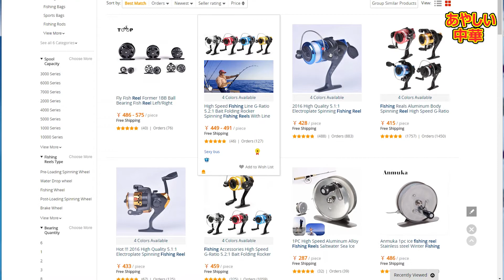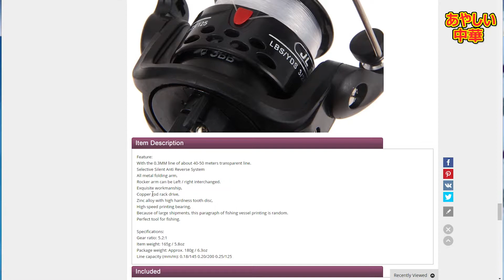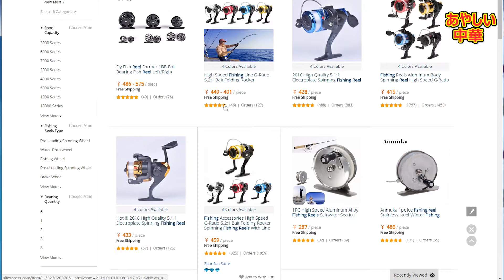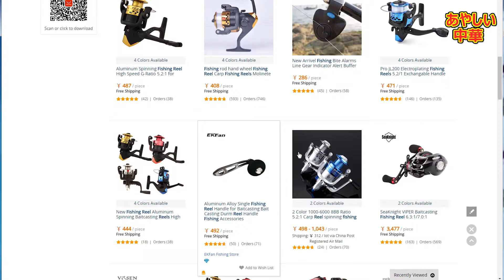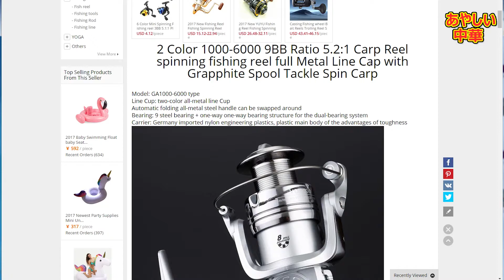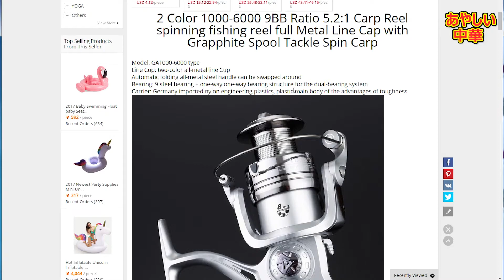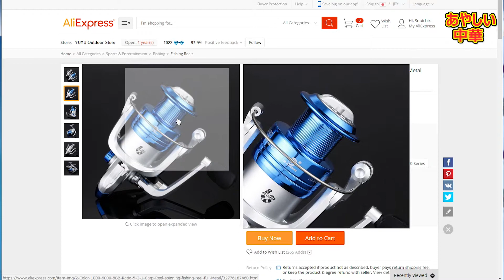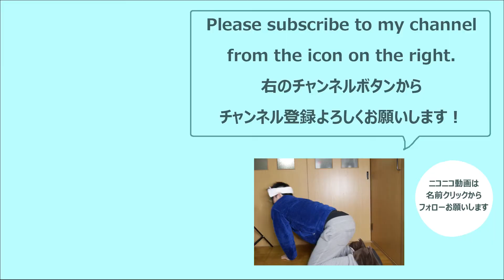500円のリールとロッドを買いました！前編【あやしい中華 第15回】